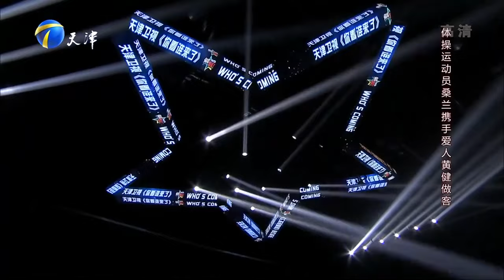你看谁来了 20220514：体操运动员桑兰携爱人来做客 尘封往事再揭秘